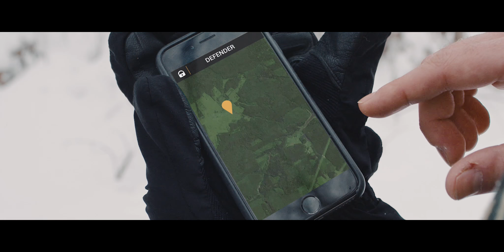Pandora. Comfort. For all seasons.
Welcome to the home of the most advanced vehicle security systems
Pandora produces electronic car security and telemetry products for more than 10 years. Now we are proud to offer our topmost  remote start and car security systems to the international markets.